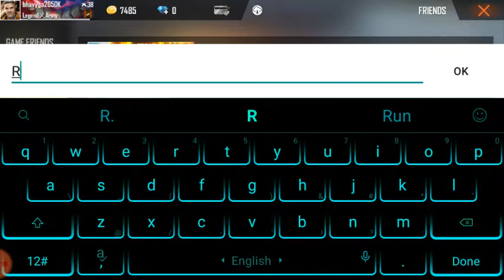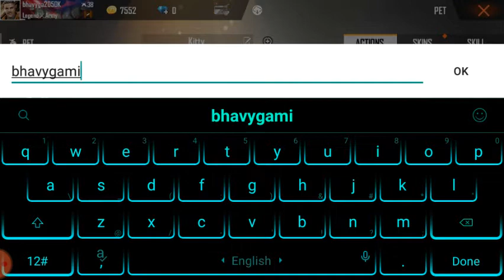Playing free Fire with (ft Ruturaj's gaming)